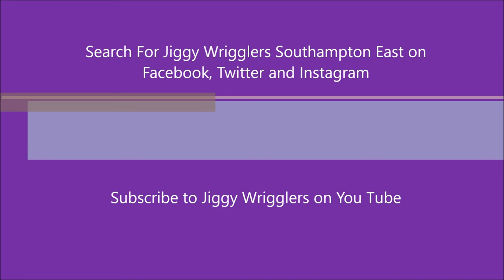Summer Session 7 with Tonia from Jiggy Wrigglers Southampton East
Keep watching for more sessions and stories throughout August with Jiggy Tonia.